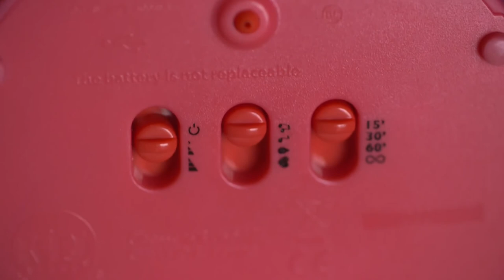Veilleuse bébé KID’SLEEP MY LANTERN de CLAESSENS’KIDS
EN RÉSUMÉ
    Douce lampe de chevet
    Eclairage multicolore
    Interrupteur « Poignée magique »
    4 choix de berceuse
    Timer 15, 30, 60 minutes ou toute la nuit !
    Parents : observer bébé sans le réveiller

DESCRIPTIF
Veilleuse rassurante pour l’enfant pendant la nuit ! Lorsque l’enfant soulève sa lanterne, elle diffuse alors automatiquement une lumière douce. Très pratique pour aller aux toilettes ! Lampe de chevet à lumière douce. Eclairage multicolore. Passage d’une couleur à l’autre automatique. 4 choix de berceuse (2 mélodies + fontaine et battements de cœur intra-utérien) pour aider l’enfant à s’endormir calmement.

CARACTÉRISTIQUES
Batteries rechargeables, jusqu’à 60heures d’autonomie